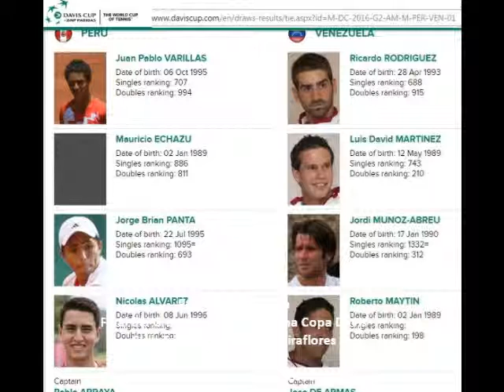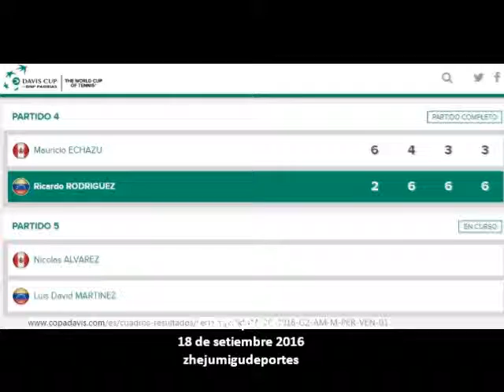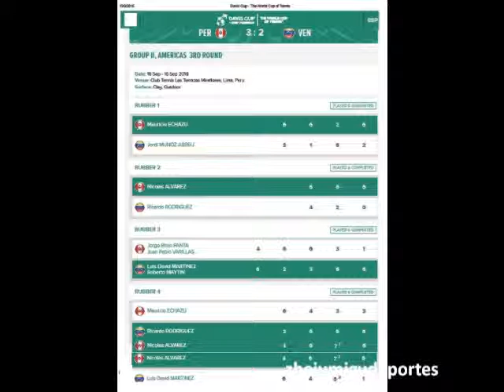PERÚ CAMPEÓN DEL GRUPO II ZONA AMERICANA DE COPA DAVIS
Canal: zhejumigudeportes
Equipo peruano de Copa Davis ascendió al Grupo I de la zona americana al derrotar 3-2 a Venezuela en la final de la serie del Grupo II jugado en el club Tennis Las Terrazas Miraflores.
16-19 de setiembre de 2016